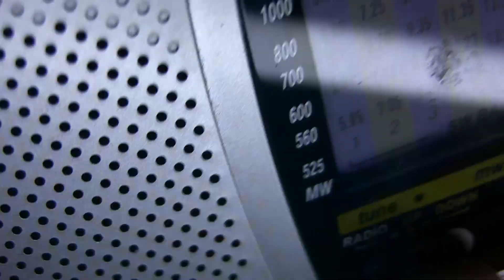Radio Crosley "antigua" con MP3 no funciona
Hola!
En este episodio vamos a intentar arreglar una radio de mano marca Crosley que no funciona. Espero les guste!

Queres ayudar al canal?